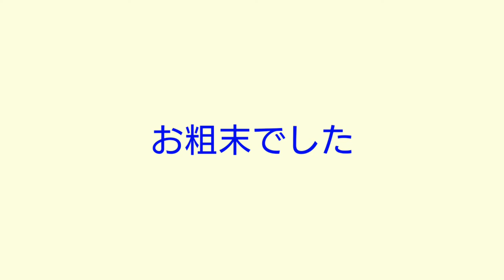【お笑い】柔拳通信 増刊号 ～ 普通に終わるはずのミットが・・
珍しく釣り坊主(柔拳戦術完治)は一人寝込みまして病み上がりからの道場ですが・・
そんな事お構い無しの暴れん坊、道場のエース  操虎が体力をもて余して待ち構えていました・・